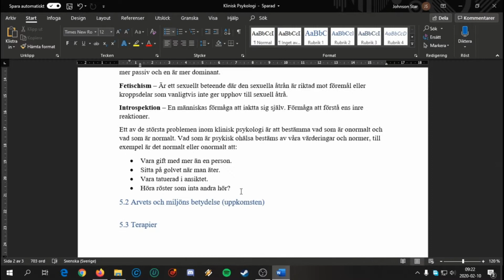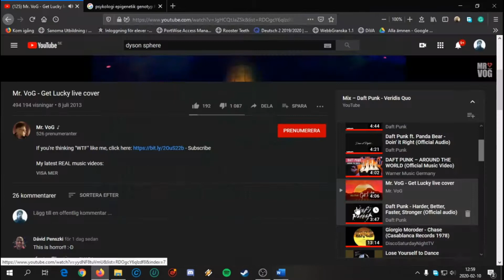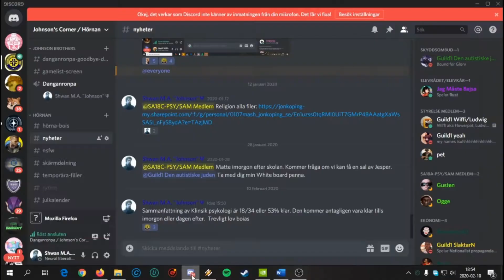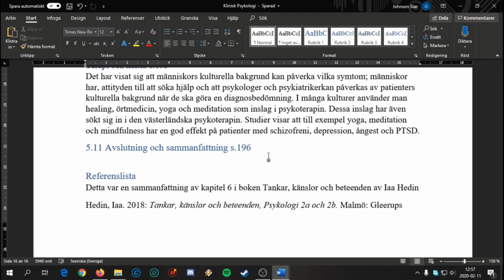Psykologi 2a och 2b Klinisk psykologi: Sammanfattning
Här är en snabbspolad video på sammanfattning av Klinisk psykologi i boken:

"Tankar, känslor och beteenden. För psykologi 2a och 2b"

 Office program: Word

Redigeringsprogram: VSDC